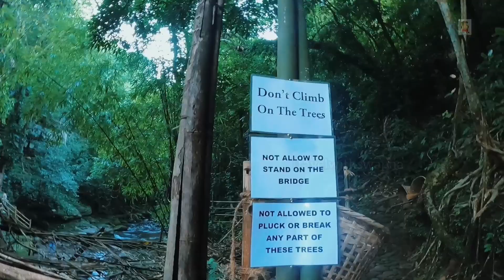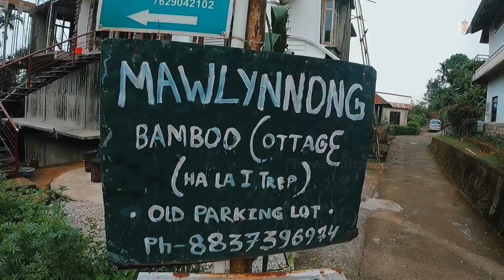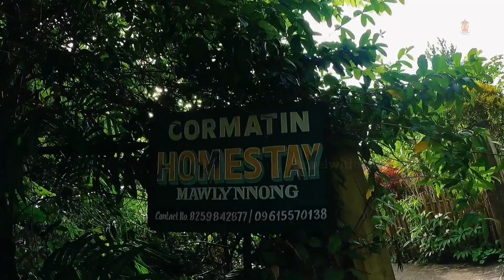ডাওকি ও মাওলিনং | dawki meghalaya tour | mawlynnong village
dawki meghalaya tour | mawlynnong village

I am going to share Meghalaya Tour Plan with all details. Watch the complete video. Do give a big like to this video in case you liked it, also please do share with maximum friends as possible. I love to read all your comments and questions. In case you have any questions, provide me in the comment section. I hope you will like this video. This video helps you to making a good plan. This YouTube content created by swapna from @TravelWithSwapna

*** Tour Packages & Car Related Queries ***
👉Laxmi Tour & Travels Meghalaya Car & Tour Package related Queries : 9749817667 Agency

👉Meghalaya Tour

IMPORTANT NOTE
Important Note: Sometimes all the images/pictures shown in this video belong to the respected owners and not me. I am not the owner of any pictures showed in the video.